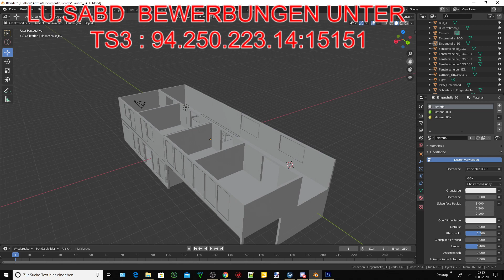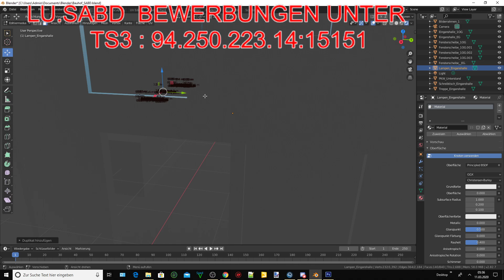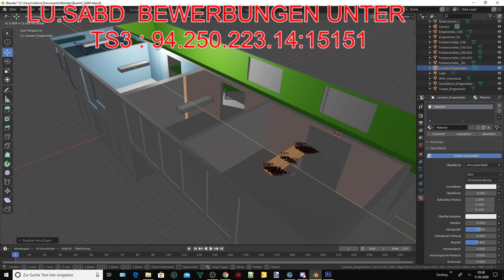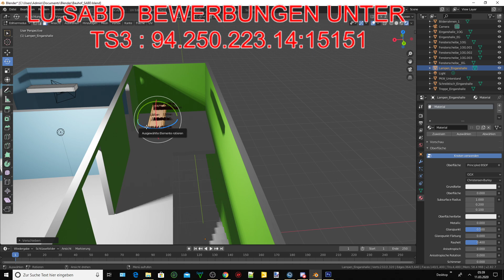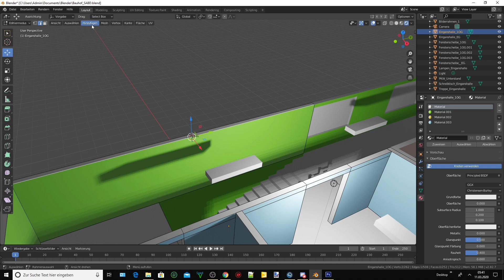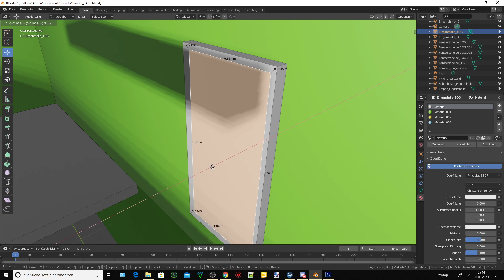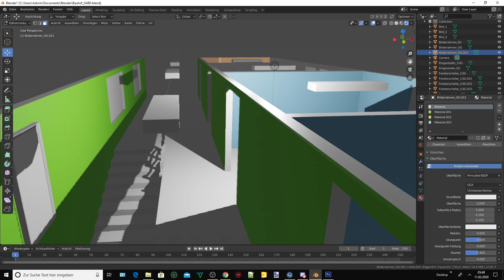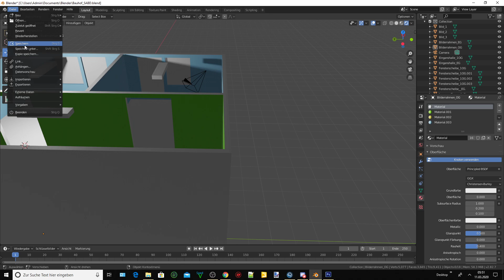Blender V 2.80 Bauhof_SABD #017 Lampen im 2 Stockwerk angebracht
*** Die SaarBund Community würde am 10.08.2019 Gegründet ***

                                    Wir Bauen ein Bauhof SABD #017

Ich bin kein Profi aber wir Bauen für LS 19 einen Eigenen Bauhof zeigen euch von Anfang bis zum Ende wie unser Bauhof entstehen wird.

Modder / Mapper : Mario Fischer
Mapper